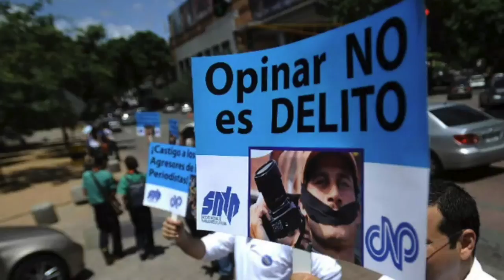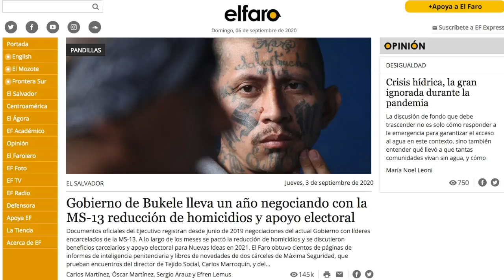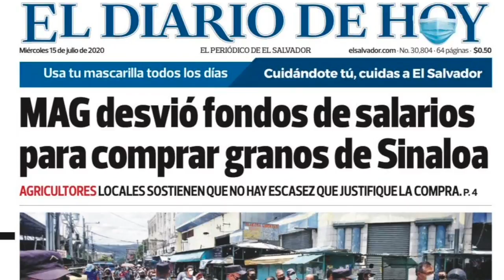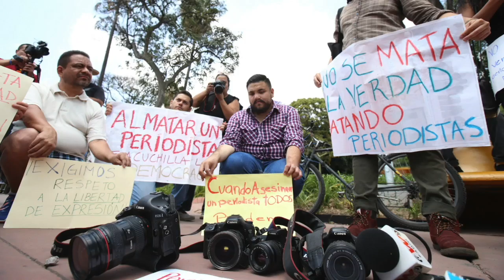Edison Lanza, Relator CIDH: El periodismo en tiempos de covid-19 y los ataques a la prensa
Entrevista con Edison Lanza, Relator Especial de Libertad de Expresión, de la Comisión Interamericana de Derechos Humanos de la Organización de Estados Americanos, OEA.